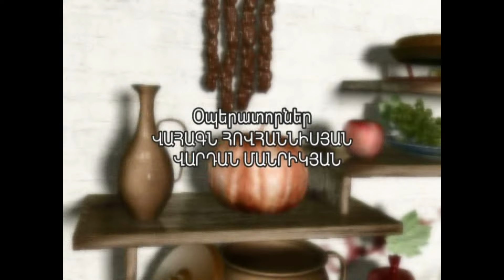ԱՐԱՐԱՏՅԱՆՅԱՆ ԽՈՀԱՆՈՑ ՊԱՏՐԱՍՏՈՒՄ ԵՆՔ ՏԱՊԱԿԱ ՎԱՆ